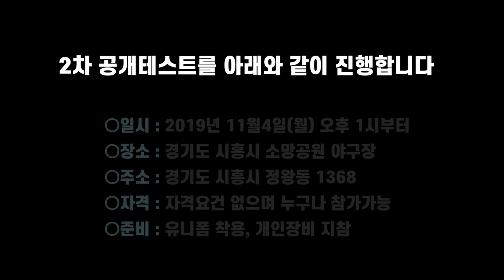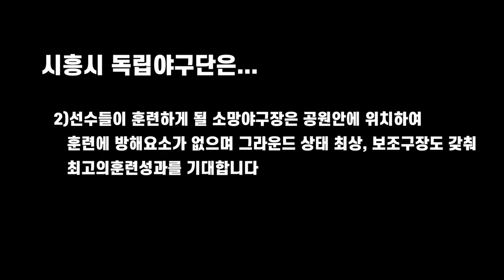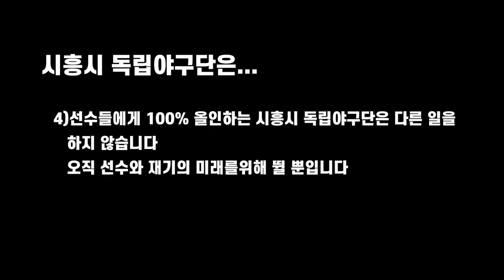시흥시 독립야구단 2차 트라이아웃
시흥시 독립야구단 2차 트라이아웃을 2019년 11월4일 13시 소망야구장에서 실시합니다.